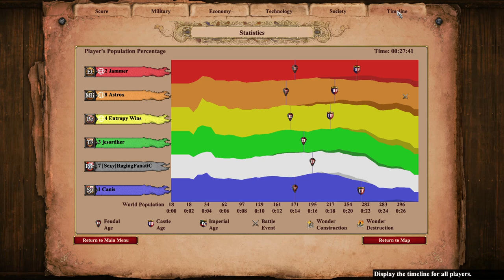Nomad EAT TC